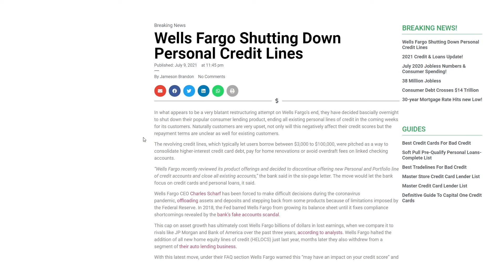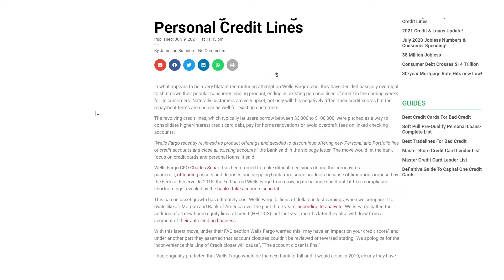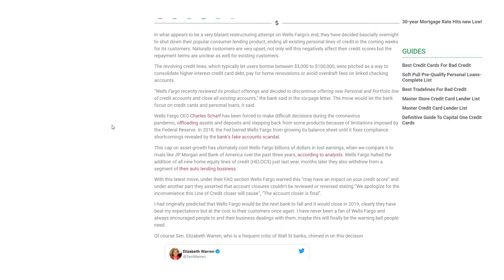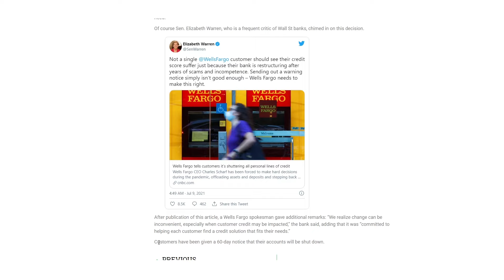BREAKING: Wells Fargo Closing Personal Credit Lines!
Wells Fargo closing all personal credit lines, makes me think what is next? First we had HELOCs, then auto loan program, now personal loans, is credit cards next?

Earn 70,000 Bonus miles after spending $2,000 in purchases on your new Card in first 3 months of Card Membership If approved:

// CREDIT RESOURCES 🔥 🔥